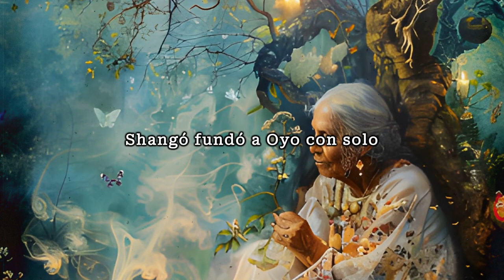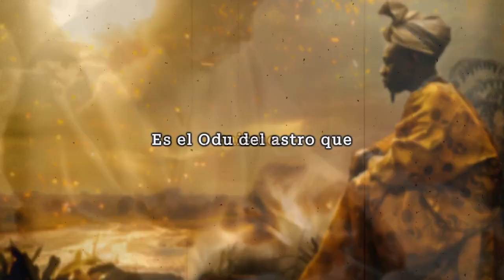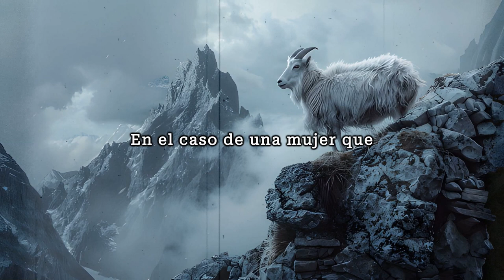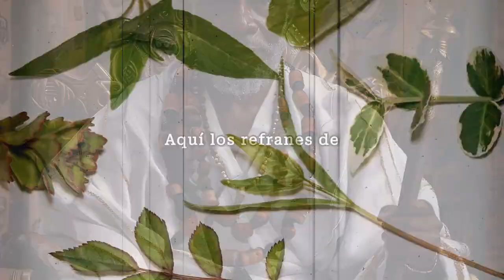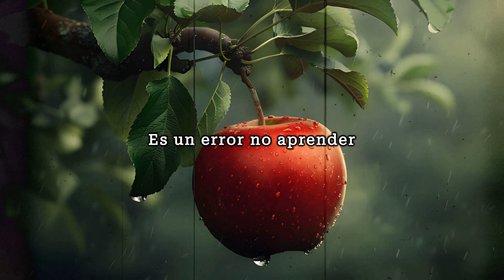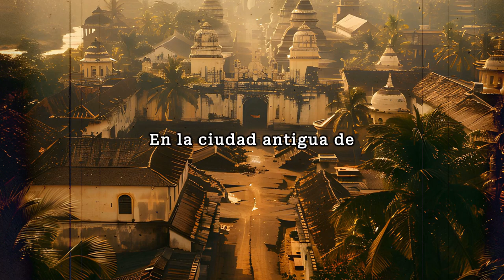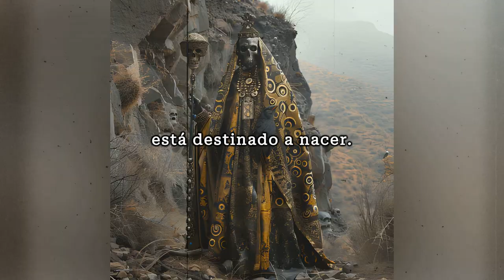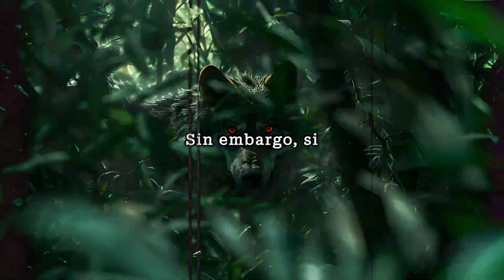🌠Los Misterios de Ogbe Meyi: Revelando la Sabiduría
¿Te cansas de gastar tanto dinero en velas? ¡Tengo la solución perfecta para ti! Te recomiendo un curso donde aprenderás a hacer tus propias velas artesanales, ahorrando dinero y personalizándolas a tu gusto. ¡No te lo pierdas!

🌠Bienvenidos a Ofun_Oshe. Acompáñame en  nuestro viaje a través de la rica esfera de conocimiento y espiritualidad que nos ofrece el Odu Ejiogbe. Hoy, nos adentraremos en las profundidades de esta poderosa enseñanza Yoruba, descubriendo juntos las múltiples capas de sabiduría, prácticas y creencias que la conforman. Desde las características esenciales y refranes, hasta las implicaciones espirituales y su impacto en la vida cotidiana, preparémonos para un recorrido enriquecedor.

🌠Iniciaremos explorando las principales características de Ejiogbe y cómo estas influyen en la percepción del mundo y en la interacción con lo divino. Profundizaremos en los refranes que emergen de este Odu, destacando la sabiduría ancestral que ofrece guía y entendimiento en nuestro camino espiritual y personal.

🌠Desde el nacimiento de Baba Ejiogbe, pasando por su ascenso a la realeza, hasta la creación de la Tierra por Olofin, estas narrativas capturan la esencia de lo que significa vivir bajo la influencia de Ejiogbe. Revelaremos cómo Shangó, con su astucia y determinación, logró establecer su dominio y fundar la ciudad de Oyo, demostrando que lo aparentemente insignificante puede albergar el mayor poder.

📚 LIBROS RECOMENDADOS  EN  AMAZON 👇

🎯Yoruba: La guía definitiva de la espiritualidad Ifá, Ìṣẹ̀ṣẹ, Odu, Orisha, Santería y más (Espiritualidad Africana) 👇

🎯RELIGION YORUBA: GUIA DEFINITIVA DE SANTERIA- DILOGGUN- ORACIONES Y ESPIRITUALIDAD: GUIA DEFINITIVA DE SANTERIA  👇

CAPITULOS👇
(14:24) Predicciones del Signo Ejigbe.
(19:10) Dice IFÁ Ejiogbe.
(32:45) Eshu-Elegba Akueleyo.
(34:46) Descripción del Ying y el Yang.
(41:15) Termino Oduduwa en la Lengua Yoruba se interpreta como Persona que existe por si sola.
(44:20) LEYENDAS Y PATAKIES.

🌈¡Bienvenidos a 'Ofun Oshe'! Descubre la rica tradición de la religión afrocubana Yoruba en nuestro canal de YouTube. Exploraremos rituales, mitos y la cosmovisión de los orishas. Cada episodio sumerge en la historia, música, vestimenta y evolución de esta práctica espiritual. Acompáñanos en un viaje de aprendizaje donde desentrañaremos la historia de los orishas, descubriremos los fundamentos de las ceremonias sagradas y exploraremos cómo la religión Yoruba ha evolucionado y perdurado a lo largo del tiempo. Desde la vibrante música hasta la colorida vestimenta, cada episodio te sumergirá en la autenticidad de esta práctica espiritual.

BABA EJIOGBE Consejos, Refranes, DICE IFA y secretos de este Signo u Oddun de IFA 📖 Oshaeifa.com
Baba Ejiogbe Oddun de IFA (EXPLICACION).
Oddun de IFA / BABA EJIOGBE
EJIOGBE: COMPLETO DICE IFA, Consejos, Recomendaciones, Secretos, Descripción del Oddun y mucho mas.